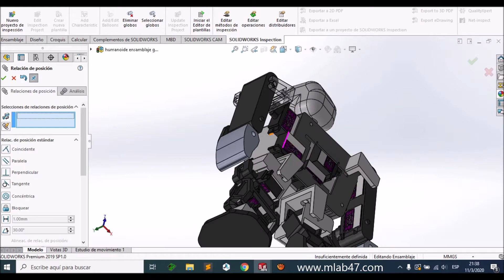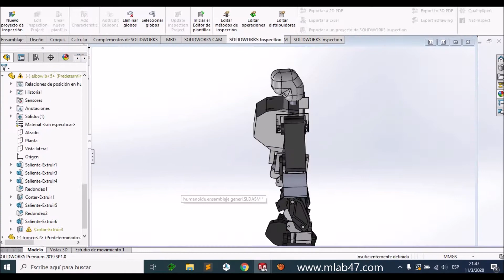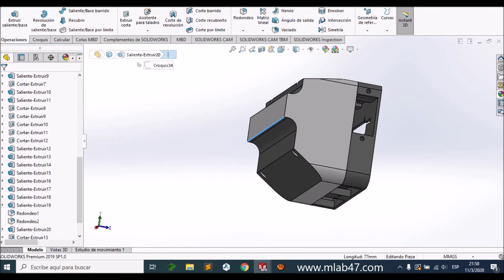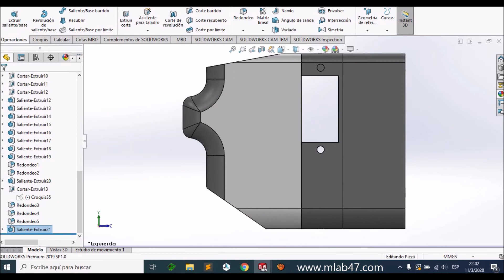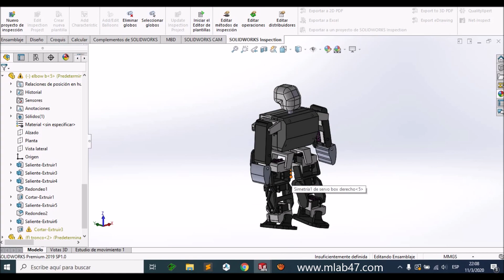Humanoid robot 3D design | Robot Humanoide parte 4: evolucionando el diseño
Boceto del proceso del diseño 3D de robot Humanoide